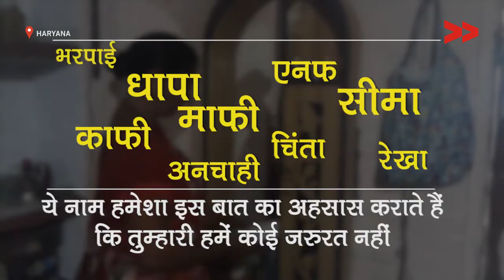भतेरी से भारती बनने में लगे 45 साल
हरियाणा में लड़कियों को बोझ माना जाता है। इसलिये उनके नाम भी कड़वाहट, छोटे दिल और अनिच्छा से रखे जाते हैं। गुड़गांव के रहने वाली भारती का नाम मां-बाप ने भतेरी रखा था। जिसे भारती ने 45 साल की उम्र में बदलकर अपना नाम भारती कर लिया। देखिये हरियाणा से सामुदायिक संवाददाता रीना देवी की ये रिपोर्ट।

Community Correspondent Reena reports from Gurgaon, Haryana,  for Video Volunteers.